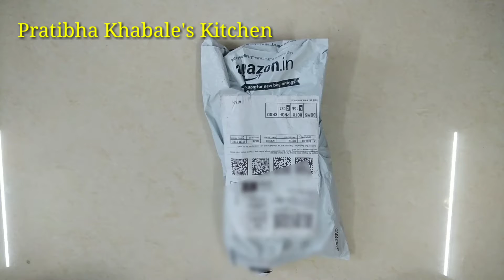Maono au-400 lavalier microphone unboxing | Best Budget Lavalier Microphone | Unboxing in Marathi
Maono au-400 lavalier microphone

माझ्या इतर रेसिपीसाठी खालील लिंकवर क्लिक करा